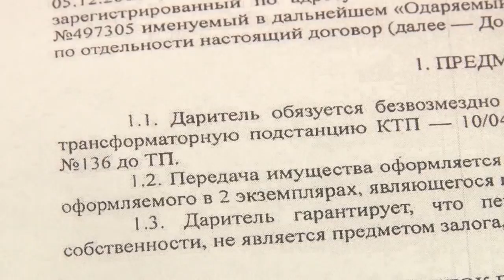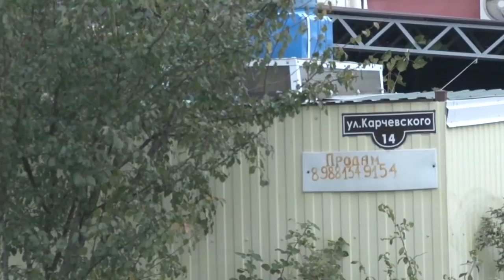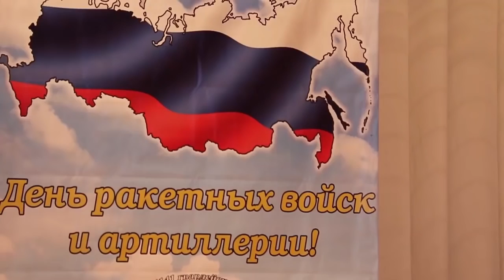Новости "Анапа Регион" от 23 ноября 2018 года